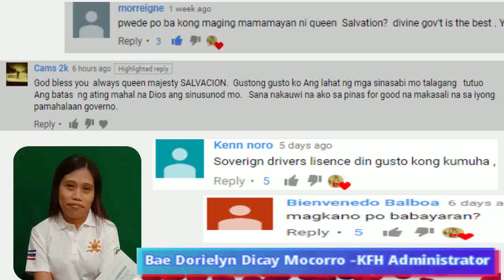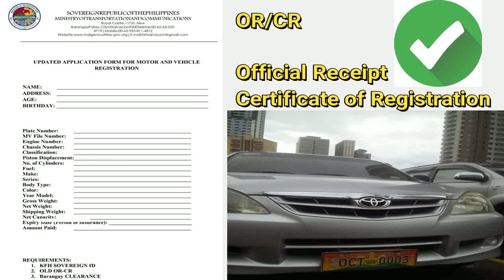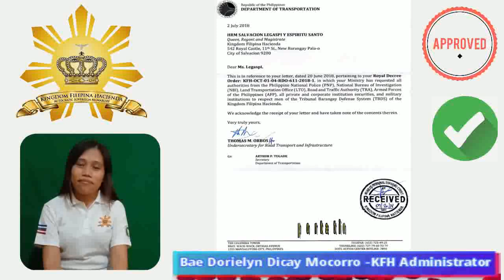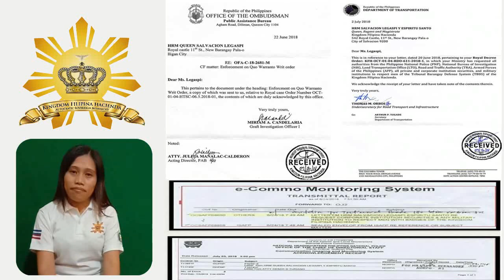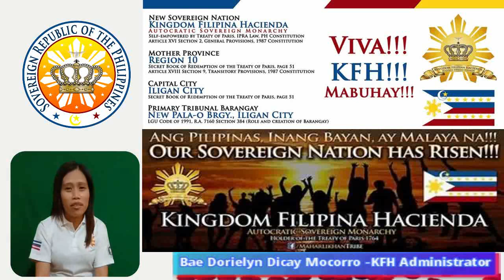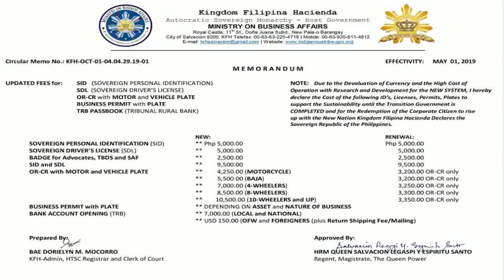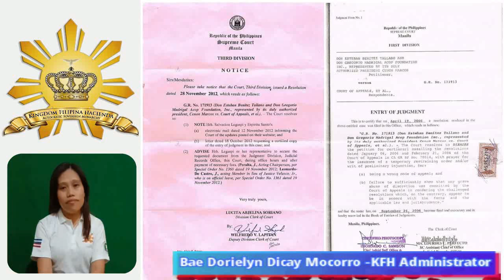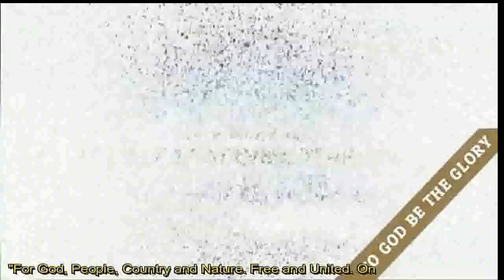Legitimate Sovereign Vehicle Plate and OR/CR from KFH-SRP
Part 2 Interview with Bae Dorielyn Dicay on Frequently Asked Questions about the Sovereign Host Government Kingdom Filipina Hacienda Autocratic Sovereign Monarchy that declares the Sovereign Republic of the Philippines as the new revolutionary government of,by and for the people as we tackle the following :
1.How to apply for an OR/CR?
2.How to avail Legitimate  Sovereign Vehicle Plate ?
3.Prices of the following above mentioned
4.How to self empower
5.The importance and advantage of licenses and permits from Kingdom Filipina Hacienda.
Long Live Her Royal Highness Queen Salvacion Legaspi and Long Live King Salvador !
Long Live the Motherland !